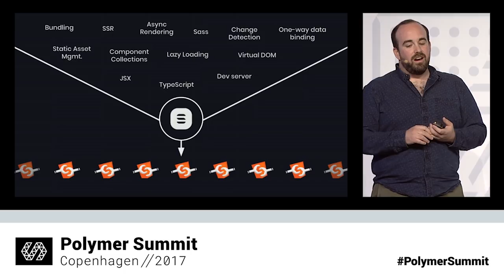Polymer Summit 2017 Highlights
Polymer Summit 2017 was great! If you missed it, here’s a recap of some of the cool stuff that happened during the two days of talks, codelabs, and Q&A’s.

Also, we recorded all the sessions - check out the Polymer Summit 2017 playlist